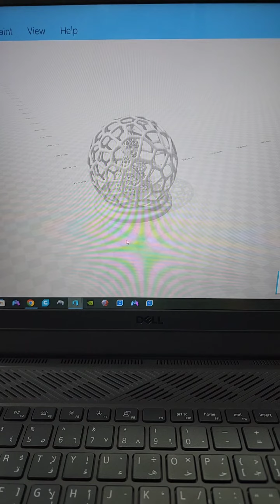3d printed Christmas 🎄